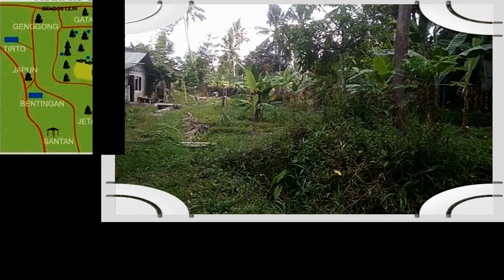Nyalawadi Kali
Penasaran wae